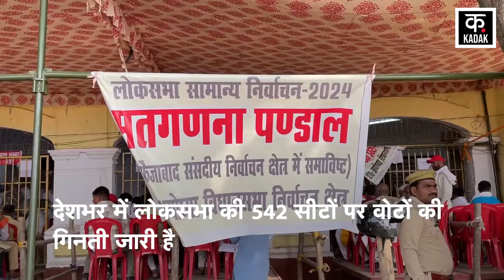Lok Sabha Elections Results 2024| क्या इन 5 चीज़ों ने बिगाड़ा भापजा का काम ? | BJP | News18